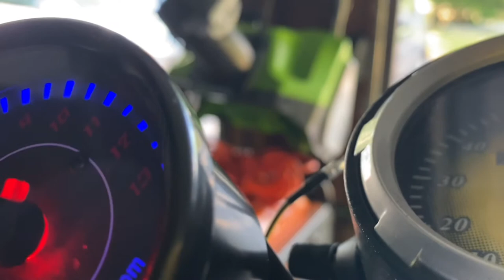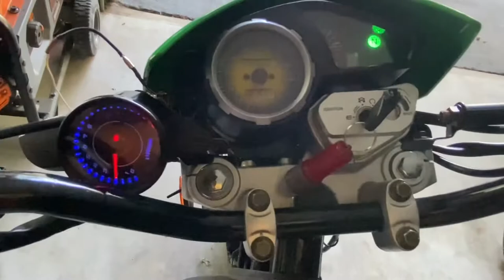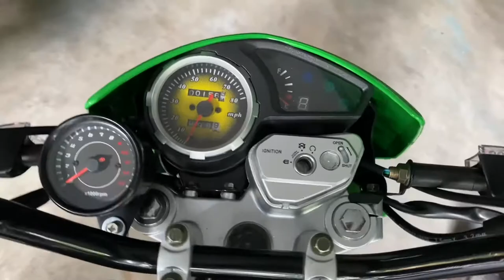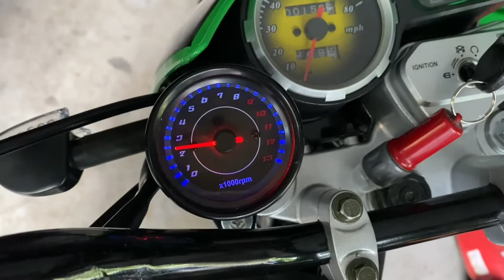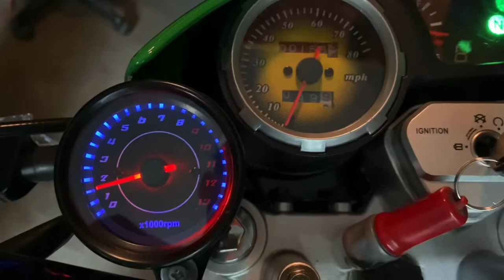TBR7 tachometer Install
Adding a tachometer to my TBR7.